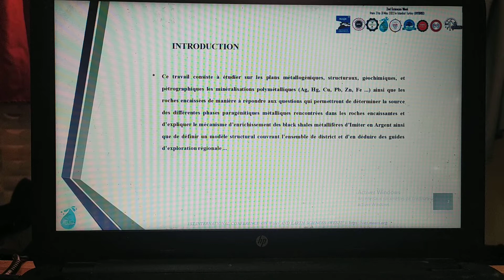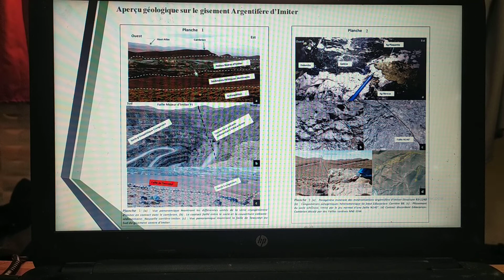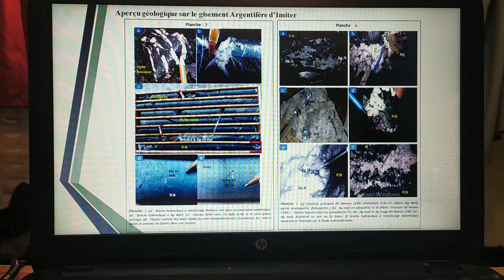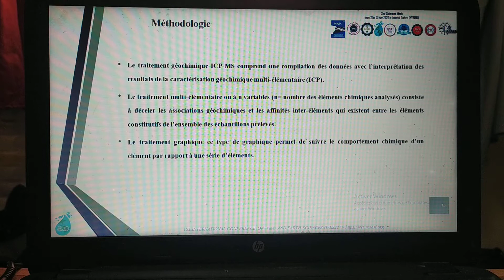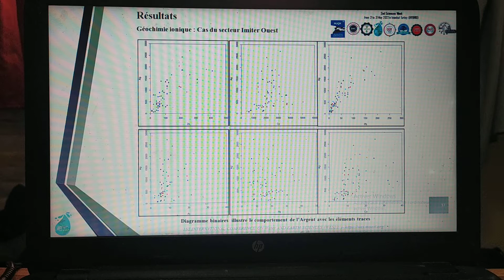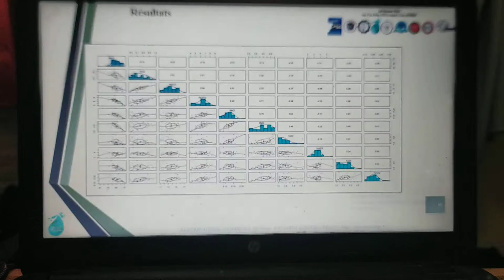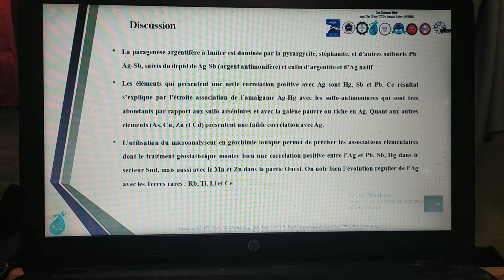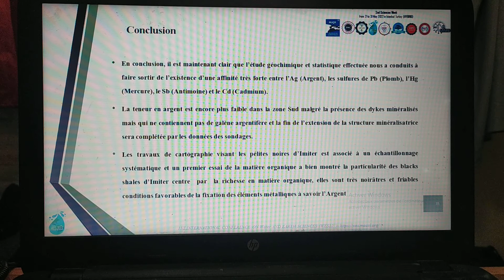WES22 ID18 Contribution of ICP-MS and ionic geochemistry to the comprehension of the enrichment ...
Contribution of ICP-MS and ionic geochemistry to the comprehension of the enrichment of silver in the Imiter Polymetallic deposit (Saghro Anti-Atlas Morocco).
Ali Bouayachi, Saida Alikouss, Zouhir Baroudi, Youssef Zerhouni, Mohammed Zouhair, Hamid Dani, Assia El Idrissi 4, Essalhi Mourad.
The Imiter silver deposit is located on the north-eastern flank of the Saghro massif. The mineralization is hosted mainly in the metalliferous black shales at the top of the lower complex of Cryogenian age. They slightly overflow in the Ediacaran conglomerates and tuffs when they are located in the mineralized envelope.
The silver paragenesis is dominated by pyrargyrite, stephanite, and other Pb-Ag-Sb sulfosalts, followed by the deposition of Ag-Sb (antimoniferous silver) and finally argentite and native silver.
The present paper aims to indicate the mineral association in the Imiter mineralized area, therefore two geochemical methods were adopted in this work The use of the microanalyzer in ionic geochemistry allows to specify the elemental associations whose geostatistical treatment shows a positive correlation between Ag and Pb, Sb, Hg in the southern sector, but also with Mn and Zn in the western part. This geochemical treatment permitted to note the regular evolution of Ag with the rare earths: Rb, Ti, Li and Ce.
The performance of inductively coupled plasma mass spectrometry (ICP-MS) allows the detection of extremely low levels in an organic matrix (black shales). The processing and interpretation of the geochemical analyses show a clear positive correlation between Ag and Hg, Sb and Pb. This result is explained by the close association of the Ag-Hg amalgam with the sulpho-antimonides which are very abundant compared to the sulpho-arsenides and with the Ag-poor or -rich galena. The other elements (As, Cu, Zn and Cd) show a weak correlation with Ag.